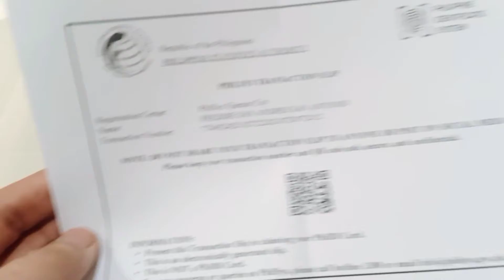national ID step 2 Done.